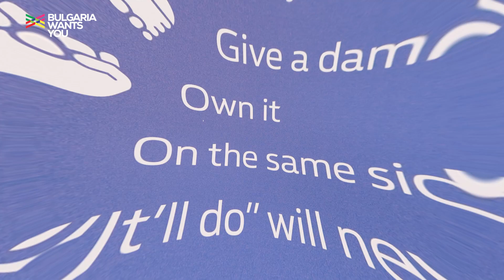Bulgaria Wants You - William Hill